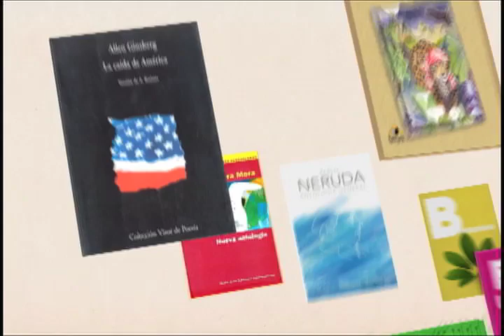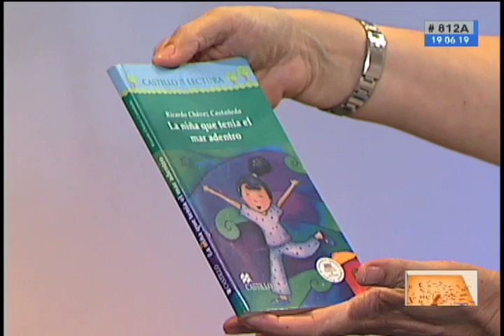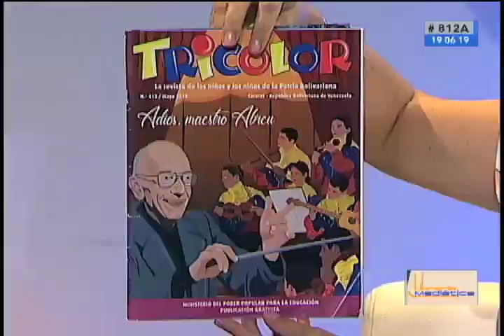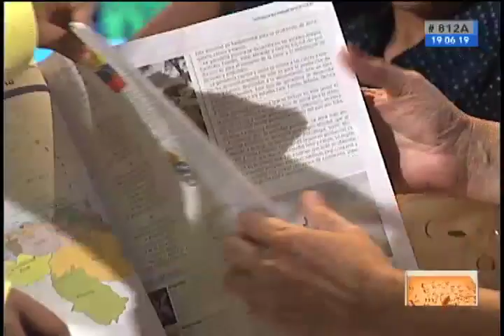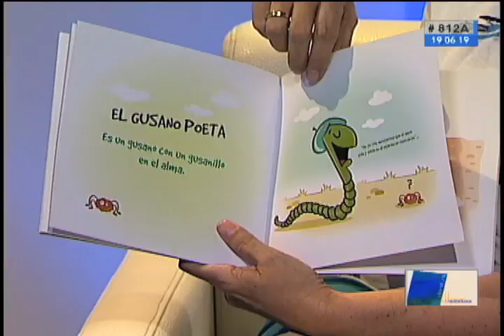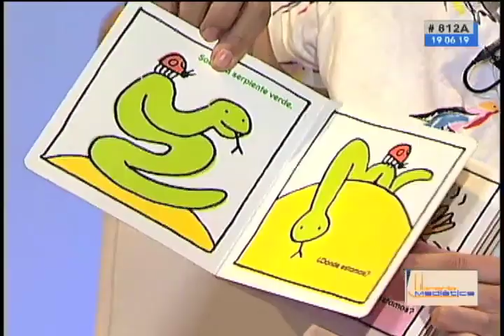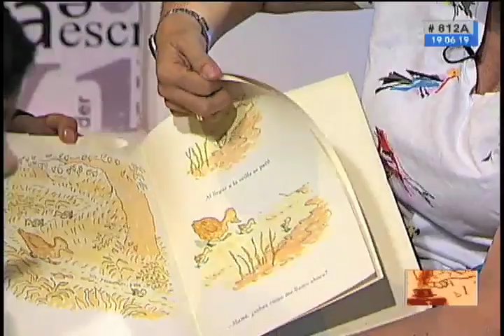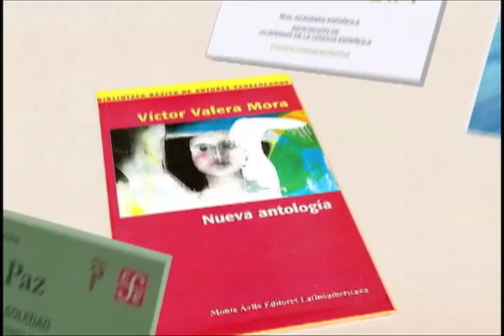812A Niños pequeños en La Librería Mediática